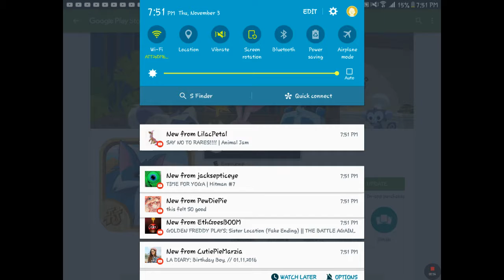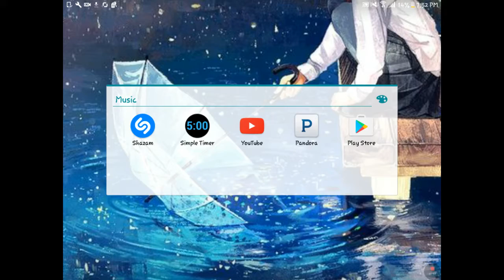Craziest recording I've made yet trying to log into Animal Jam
So when I try to make my welcome-back video this happens my days have been weird hope you guys like it when I'm back